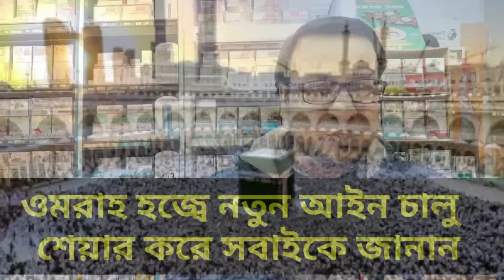ওমরাহ হজ্বে নতুন আইন চালু || শেয়ার করে সবাইকে জানান